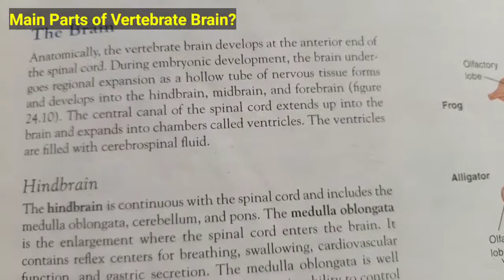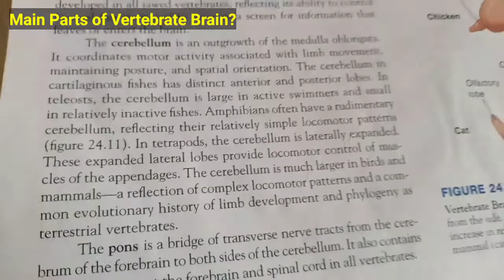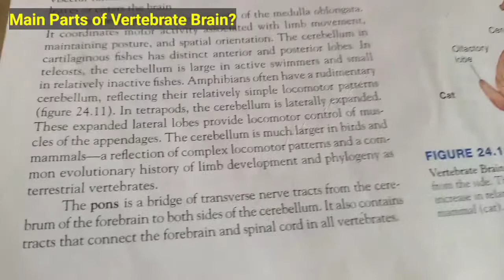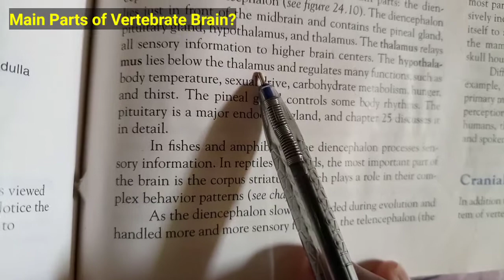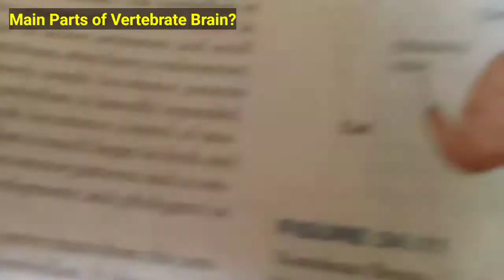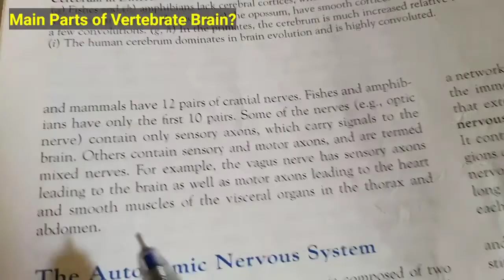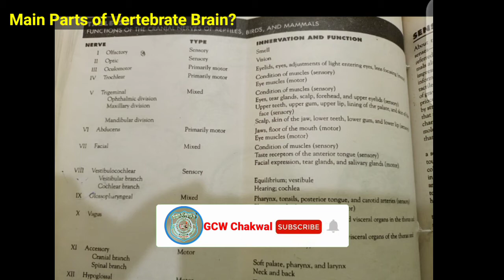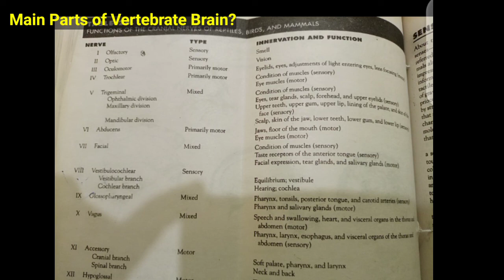What are the Main Parts of Vertebrate Brain | Zoology Lecture for ADP BS B.Sc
What are the main parts of vertebrate brain?
Zoology Lecture for ADP BS B.Sc
Gcw Chakwal
GOVT College for Women Chakwal
What are the 3 main regions of the vertebrate brain,
How many types of human brains are there,
What is the human brain capable of,
How much RAM does a human brain have,
Who use maximum brain in world,
Can our brains run out of memory,